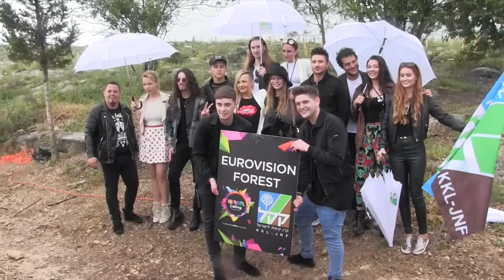ESCKAZ in Tel Aviv: Tree planting of the Eurovision Forest at Ya'ar Hanasi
Team of ESCKAZ.com reporting live from Israel Calling - promotional event for Eurovision Song Contest in Tel Aviv. Participants of the event are planting trees to create the Eurovision Forest at Ya'ar Hanasi. With: Eneda Tarifa (Albania), ZOË (Austria), Samra (Azerbaijan), IVAN (Belarus), Poli Genova (Bulgaria), Sandhja (Finland), Amir (France), Freddie (Hungary), Hovi Star (Israel), Donny Montell (Lithuania), Lidia Isac (Moldova), Michał Szpak (Poland), Ovidiu Anton (Romania), Sergey Lazarev (Russia), Sanja Vučić ZAA (Serbia), ManuElla (Slovenia), Rykka (Switzerland), Joe & Jake (United Kingdom)